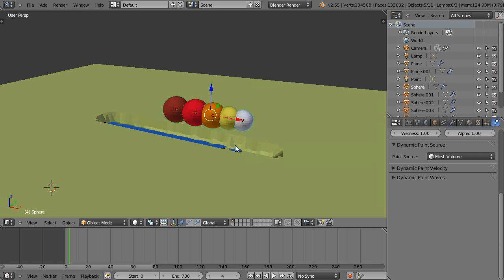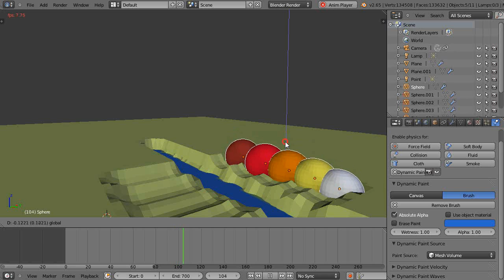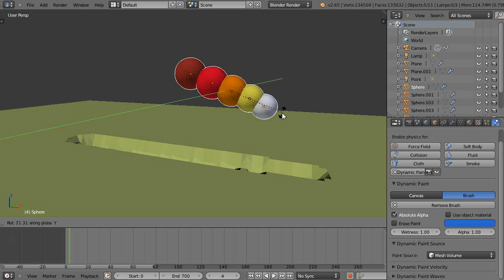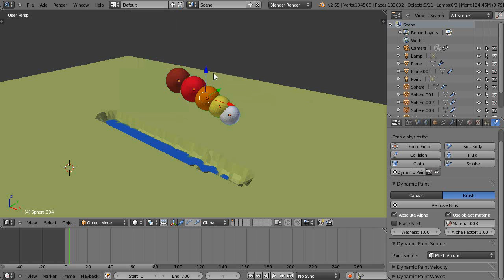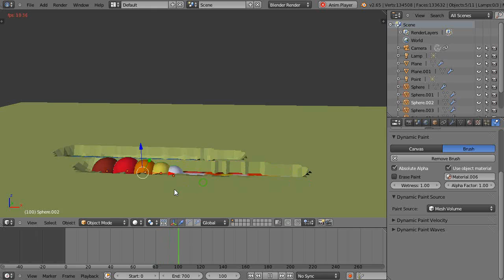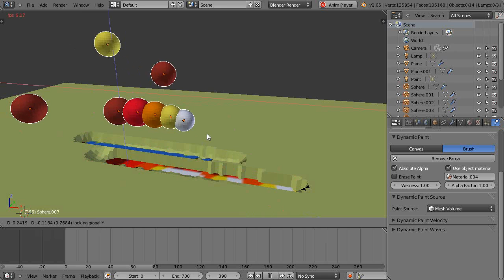Blender Tutorial - Earth Splitting Effects with Dynamic Paint - Part 3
This is part three of a four part introductory tutorial, for new Blender users, on the use of Dynamic paint effects within Blender. Blender 2.65.